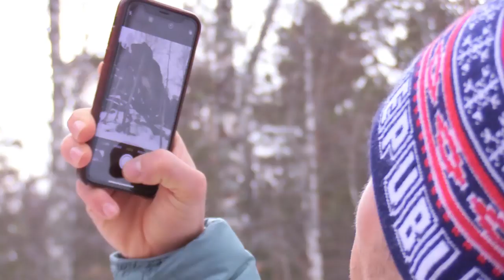The Winter Universiade 2019 Diary Day 3 ❄️. Watch highlights from March, 4